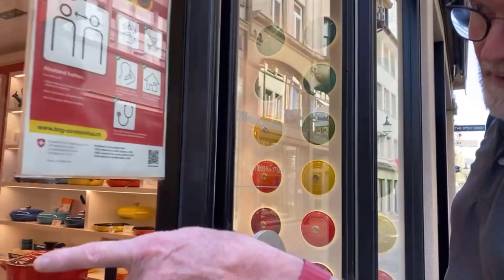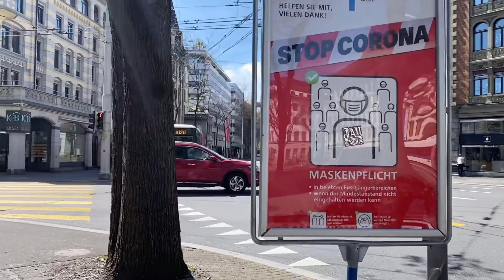PobrengLAKWATSERAsaSWISS PinaysaSwiss AklanonBoracaynon LifeinSwitzerland SwissDestination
The Kapellbrücke (literally, Chapel Bridge) is a covered wooden footbridge spanning the river Reuss diagonally in the city of Lucerne in central Switzerland. Named after the nearby St. Peter's Chapel,[1] the bridge is unique in containing a number of interior paintings dating back to the 17th century, although many of them were destroyed along with a larger part of the centuries-old bridge in a 1993 fire. Subsequently restored, the Kapellbrücke is the oldest wooden covered bridge in Europe,[2][3] as well as the world's oldest surviving truss bridge.[4] It serves as the city's symbol and as one of Switzerland's main tourist attractions.

The Kapellbrücke in Lucerne with its Wasserturm (water tower) seen in the middle.
Coordinates
47°03′06″N 8°18′27″E
Carries
Pedestrian
Crosses
Reuss
Locale
Lucerne, Switzerland
Begins
Kapellplatz/Rosengart-Platz, Altstadt
Ends
Bahnhofstrasse/Theaterplatz
Other name(s)
Chapel Bridge
Named for
Named after St. Peter's Chapel[1]
Owner
City of Lucerne
Heritage status
Cultural Property of National Significance
chapel-bridge.ch
Preceded by
Seebrücke
Followed by
Rathaussteg
Characteristics
Design
Covered Wooden Footbridge
Material
Wood
Trough construction
Wood
Pier construction
Wood (20), stone (8)
Total length
204.7 m (672 ft)
No. of spans
27
Piers in water
28
History
Built
c. 1360
Rebuilt
April 14, 1994
Destroyed
August 18, 1993
Statistics